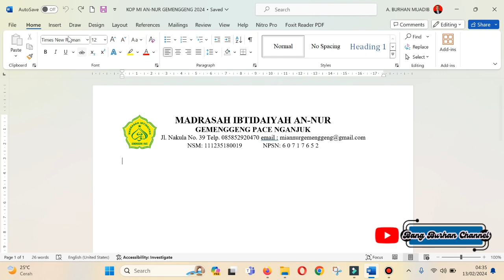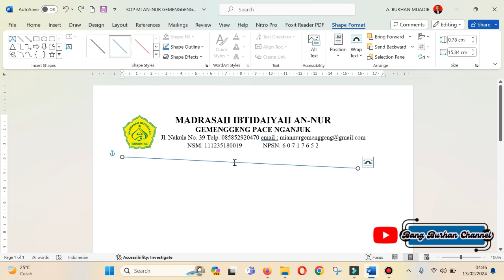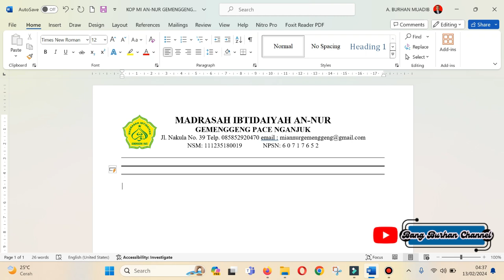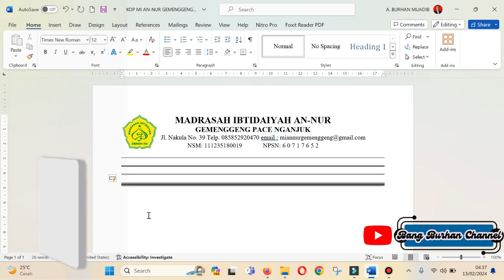Cara Cepat...... Buat 4 Garis di Microsoft Word.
1. - - - ENTER
2. _ _ _ ENTER
3. === ENTER
4. ### ENTER